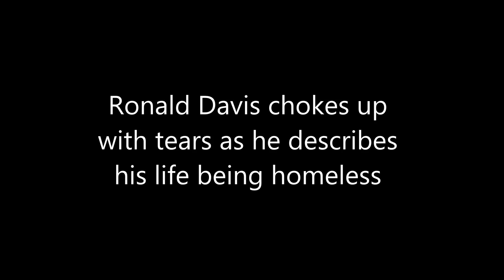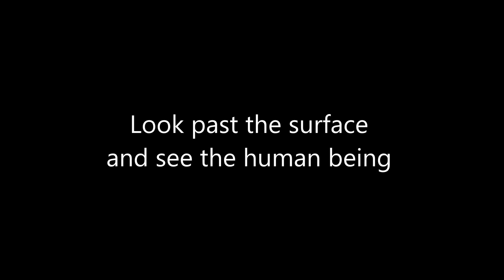"I'm not a bum, I'm a human being" - R.I.P. Ron Davis, who died homeless. His words live on.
Ron Davis' plea for dignity as a homeless man - "I'm not a bum, I'm a human being" - has been seen by 27 MILLION people on Facebook and millions more on YouTube since we posted this video in 2013. Sadly, Ron died last year - without family around him. His son, who didn't know his whereabouts, didn't even know he died until a month later.  So, so SAD.

But Ron lives on through his powerful words: "I'm not a bum. I'm a human being."

Here's the original, touching 4-min video of Ron being interviewed on the street - putting a face to people we see daily, randomly, on the street. Ron describes his life being homeless, and he chokes up with tears as he describes the indignities.

This video was shot in 2012 by a team of students at DePaul University, under the supervision of Media Ethics professor Kim Clark

Let's look beyond the surface, to people's hearts.